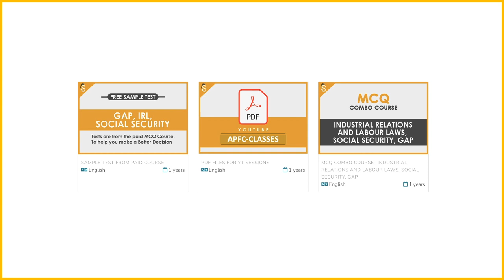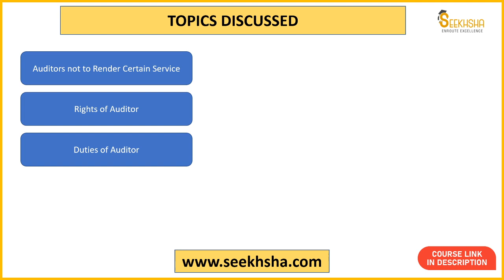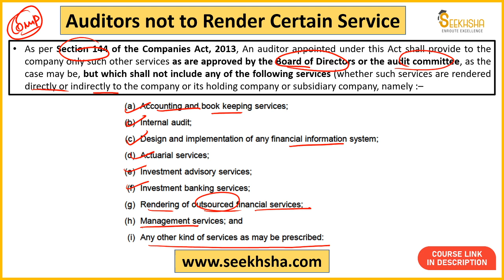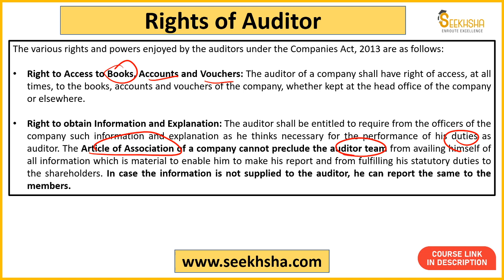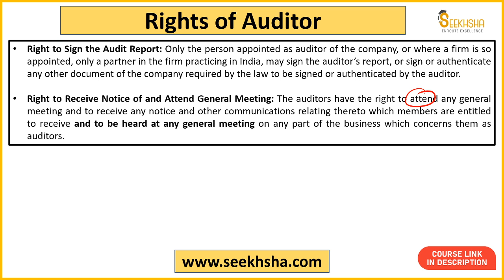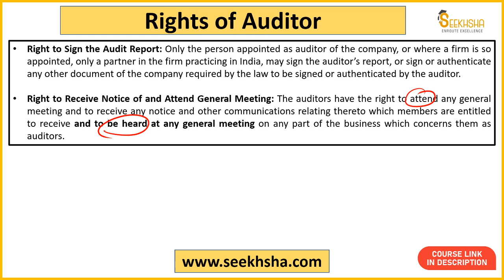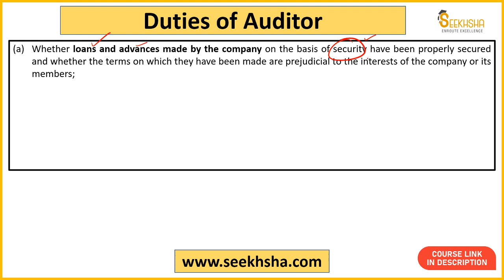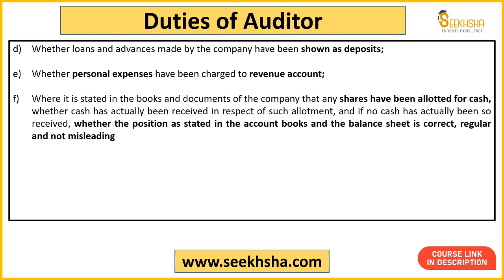Lecture 5- Rights and Duties of Auditor-Auditing for UPSC APFC 2023